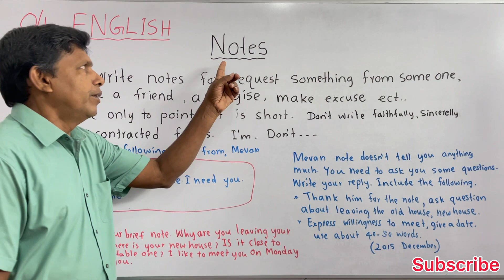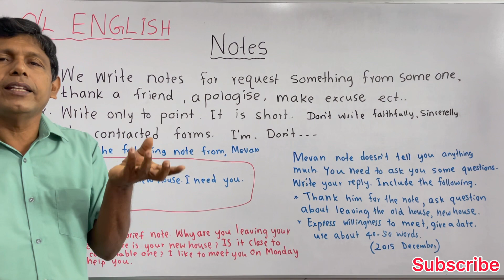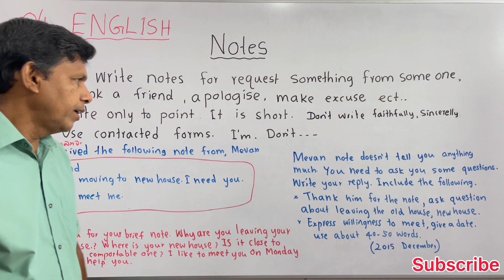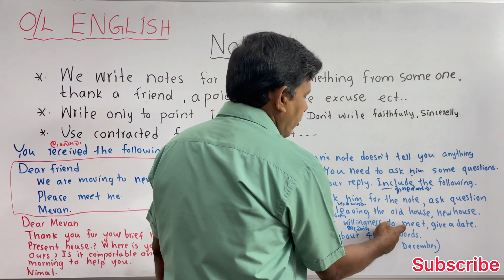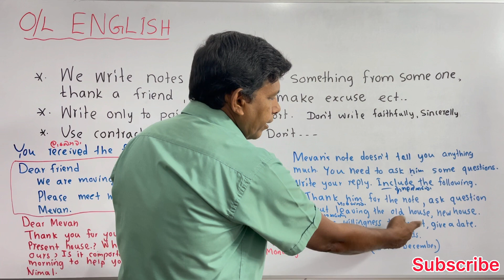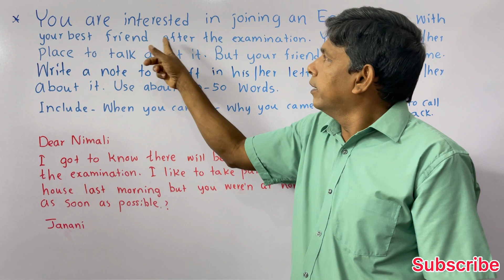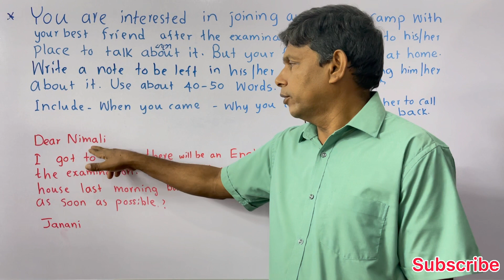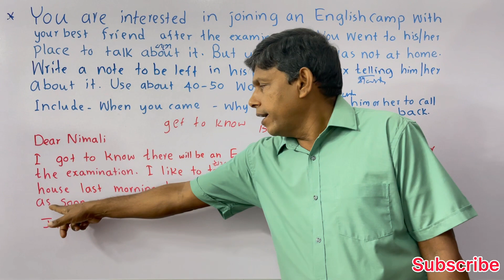MY ENGLISH TEACHER W.I - Episode 278|O/L English Notes with questions.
Discuss how to write notes for O/L Exam.